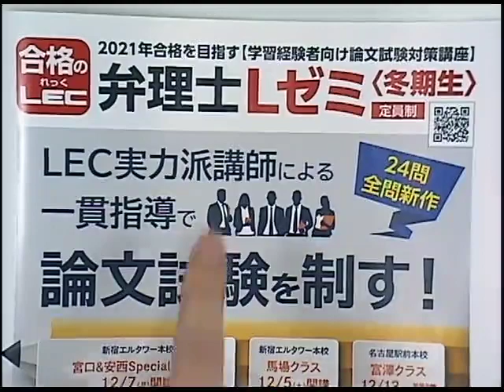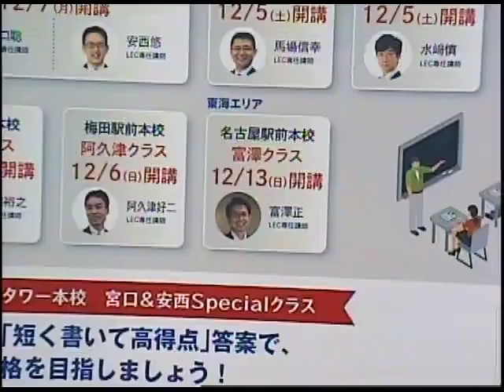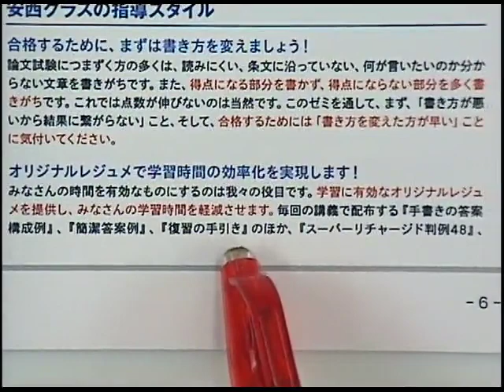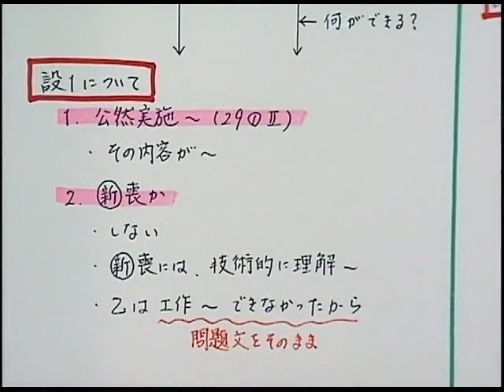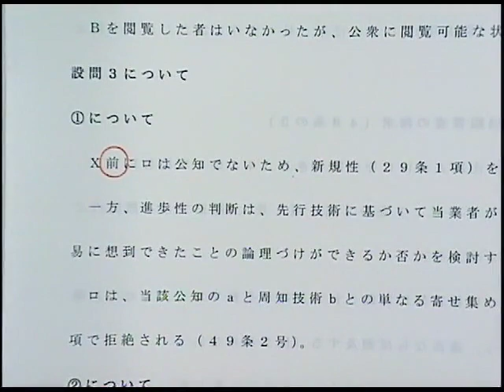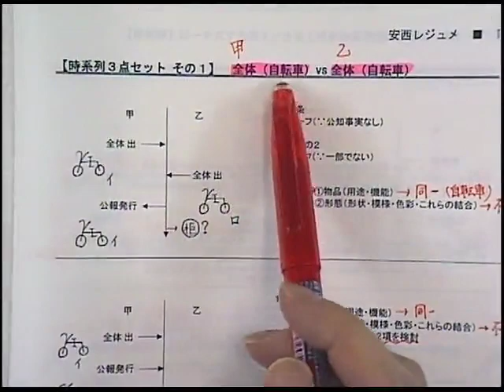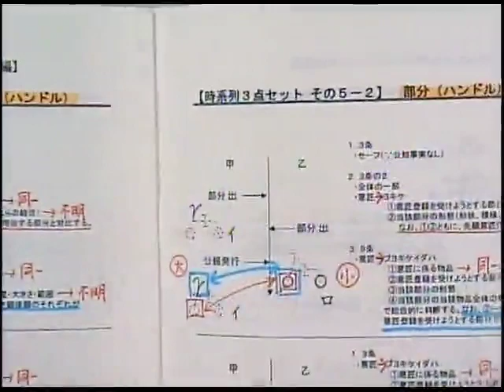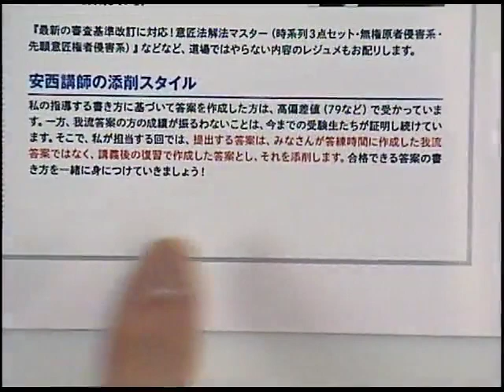【ＬＥＣ弁理士】Ｌゼミ‹冬期生›プロモーション（安西講師）